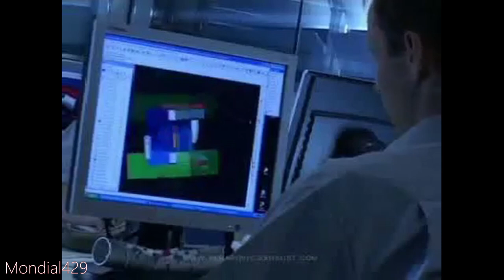The WONDERFUL story of AKRAPOVIČ | ICON RETROSPECTIVE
"I was just 12 years old when I got my first motorcycle, a Pony Express moped. A week or two later I had opened the engine in search of more power and changed the exhaust... my neighbours were not happy, it was very loud..." - Igor Akrapovic

UNWRAPPED is a show that aims to spread motorcycle culture and show that our culture isn't just shitty 'he evades cops', crash videos, or fights with car drivers.

Motorcycle culture is rich and amazing and Urge to Ride aims to attract through it, a wider audience. You do not need to be an expert to enjoy the show - it blends a bit of humour, pop culture, and just the necessary of what you need to know about interesting topics from showstopper models such as the R1 and its evolution to Dakar races.

Urge to Ride has something for everyone who has an interest in motorbikes.

Suggestions or comments are more than welcome, but please do bear in mind due to the nature of the videos aiming to be entertaining too, some details are overlooked and things briefly summarised. Trust me I'd love to spend hours on little details but not everyone is as geeky as you and me :) Also the channel is a one man band (for now) with nowhere near the production capabilities of the big boys, we'll get there someday with your help but for the time being do be indulgent with the quality 😅